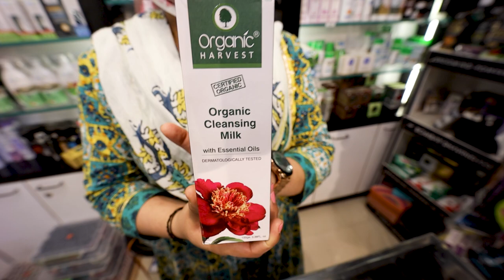Face ko De tan kese kare | organic Harvest sheet mask | Shopkaro bumper offer start